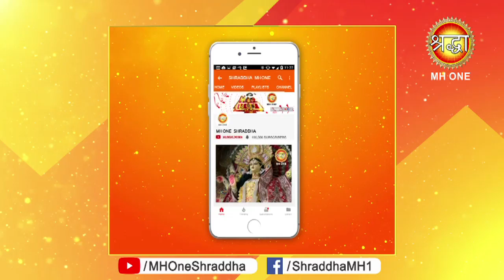Shraddha Darshan || Vastu Expert || Manu gupta || part - 4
Shraddha Darshan || Vastu Expert || Manu gupta || part - 4  || जानें भूमि परीक्षण कैसे करें

1. Tarot Card Reading
2. Vaastu Shastra
3. Reiki Healing
4. Numerology
5. Vedic Astrology